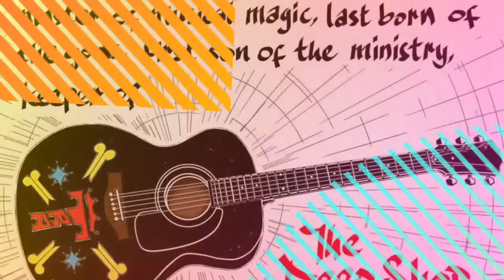Sir Dauda - Kalakuta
I do not claim ownership of the record/music/images used in this video.